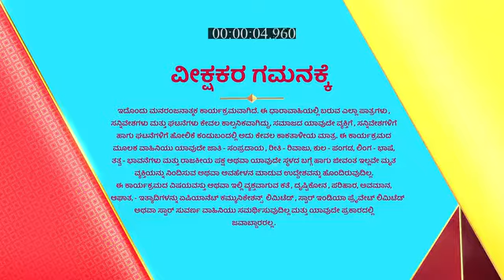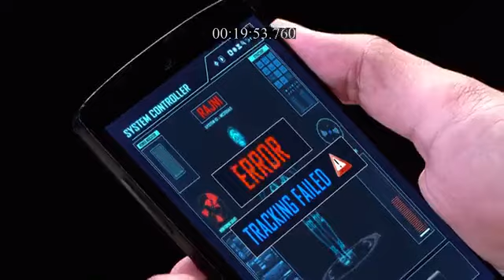Robo_Sose_S1_E104_EPISODE_Reference_only.mp4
anti-piracy upload Robo_Sose_S1_E104_EPISODE_Reference_only.mp4